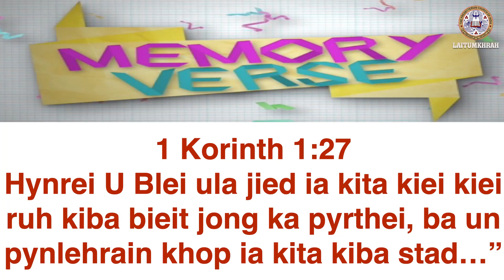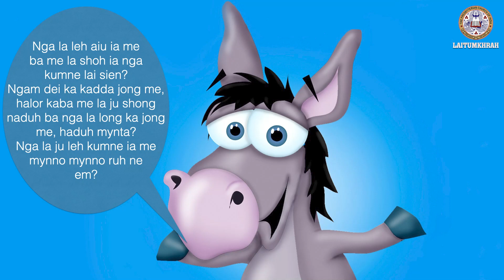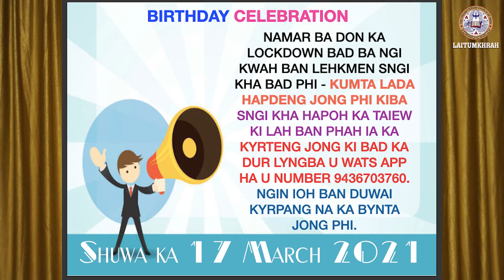Children's Special Sunday Message | LPC 14/03/21